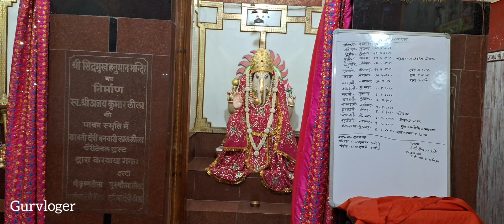Shri Ganganagar Sabji Mandi||Sanatan Mahavir Mandir||Shri Ganganagar to Ahmedgarh Vapsi